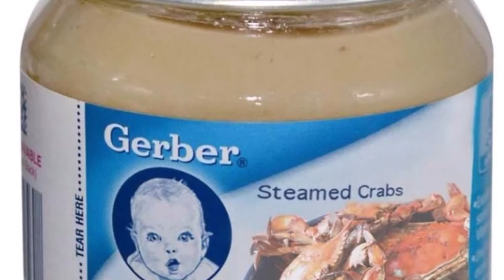Gerber Baby Food Review - Can Y'all Believe This???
Welcome to Thrifty Essentials today I’m doing a review...  This one threw me y'all...

I’m a Mukbanger and I enjoy eating and trying new and tasty foods…   I hope you, my YouTube family, enjoy this very unique way of eating called Mukbang, not only as eating but also entertainment...

Mukbangs are people eating large amounts of food, sometimes very odd foods… Mukbangs was introduced in 2010 from Korea and has taken YouTube by storm…  There great to do alone or with others...

Thrifty Essentials

As a Mukbanger I consume different varieties of food online, that can range from chicken, noodles, rice cakes, pork belly etc, that are all consumed in front of a camera…  I also sometimes do story-times/Chit Chats, where I tell stories or just have a chat...

If you’re looking for an eating buddy, someone that will be great company to just sit, eat and maybe even have a little convo…  Then here with me Thrift Essentials is a great place to be…  Maybe it will inspire you to create your own channel...

My channel is for people of all ages who enjoy eating and having fun, laughing and just having an overall good time.